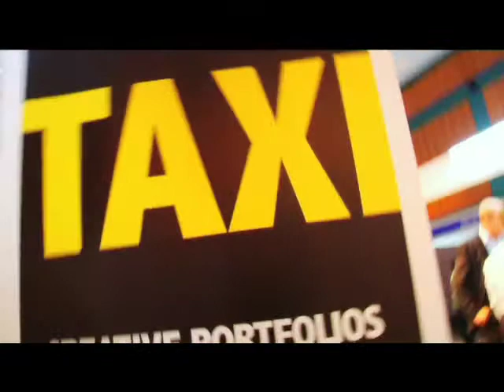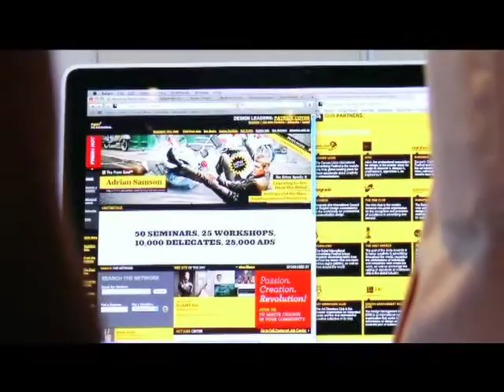ad:tech Singapore 2009 (Official)